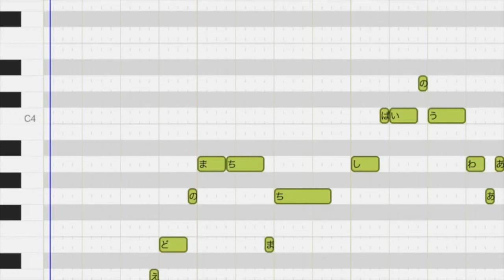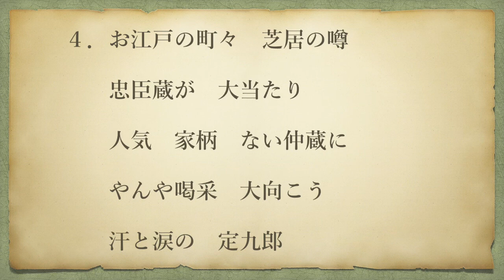【落語歌謡】「苦労はなんのため」中村仲蔵の唄 with iVOCALOID【iVOC-VY1】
★落語歌謡★「苦労はなんのため」中村仲蔵の唄 を
 iVOCALOID iVOC-VY1 に歌ってもらいました。

落語の噺が歌になった！★落語歌謡★
落語「中村仲蔵」の唄　♪苦労はなんのため♪
（三遊亭圓窓　作品）
圓窓落語大百科事典-だくだく-へもどうぞ！URL